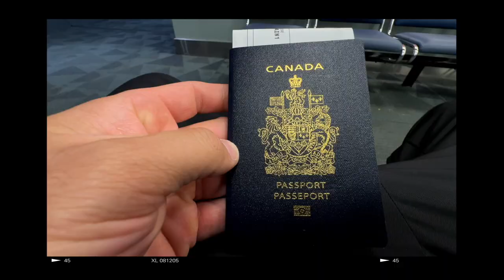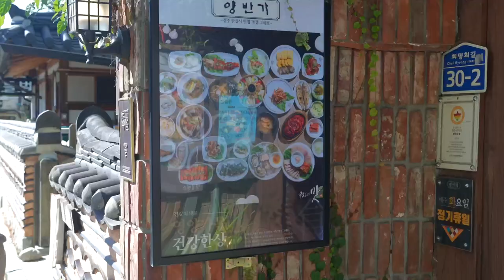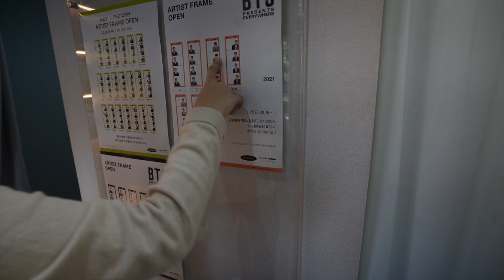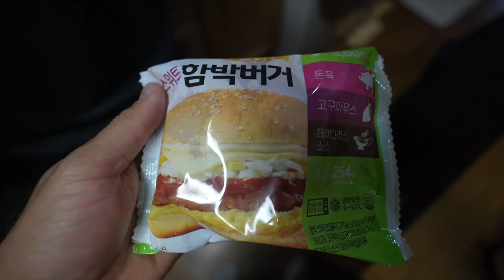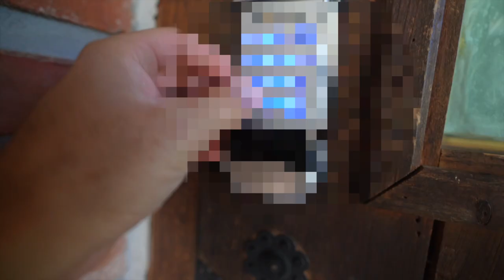KOREA VLOG| Jeonju Village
First time back to Korea in 5 years. We started of in Jeonju meeting friends.